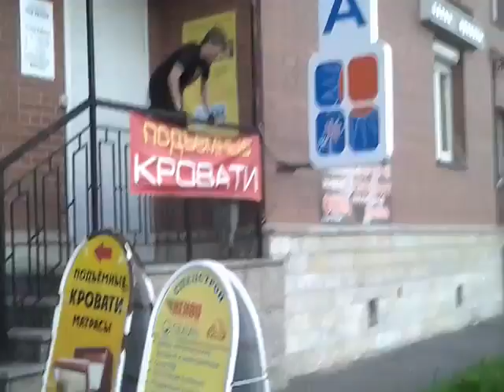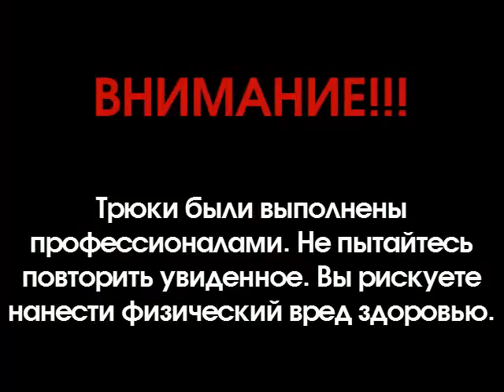Parkour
Authors and installation of:
Ivan Ants
Alexander Tropin

Assistants:
Cyril Korkhov

music
Radical Something - Step Right Up

Camera:
Canon PowerShot A490
Samsung tablet